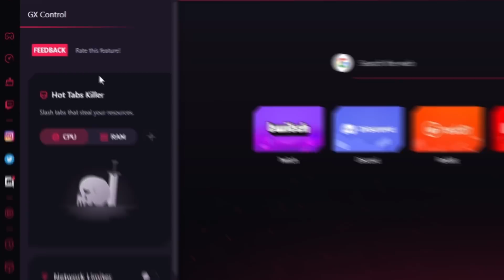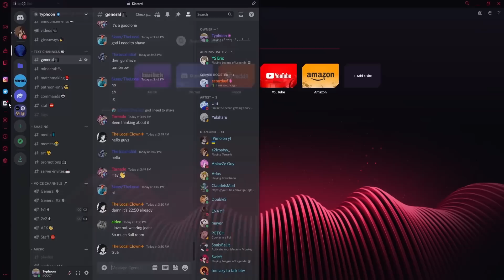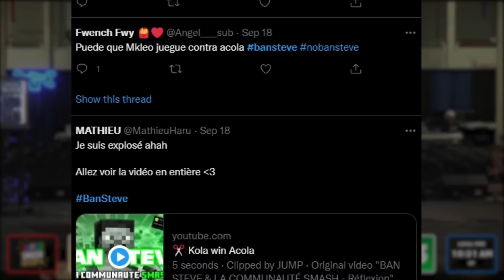The most HATED DLC fighting game characters.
This video talks hated DLC characters in fighting games.

00:00 Intro

00:41 Sponsor

01:19 Steve

02:45 Happy Chaos

04:05 Luke

06:12 Akuma

07:20 Outro

Super Smash Bros Ultimate is a 2018 Japanese crossover fighting game developed by Bandai Namco Studios and Sora Ltd. and published by Nintendo for the Nintendo Switch. It is the fifth installment in the Super Smash Bros. series, succeeding Super Smash Bros. for Nintendo 3DS and Wii U. The game follows the series' traditional style of gameplay: controlling one of the various characters, players must use differing attacks to weaken their opponents and knock them out of an arena. It features a wide variety of game modes, including a campaign for single-player and multiplayer versus modes. Ultimate features 89 playable fighters, including all characters from previous Super Smash Bros. games alongside newcomers. The roster ranges from Nintendo mascots to characters from third-party franchises.

Guilty Gear Strive is a fighting video game developed and published by Arc System Works. It is the seventh mainline installment of the Guilty Gear series and the 25th overall. The game was released worldwide on June 11, 2021. It uses Unreal Engine 4. Intended as a "complete reconstruction of the franchise", Guilty Gear Strive retains the core essence of the series but revamps many features and mechanics, except for the removal of the series’ signature mechanic, the Instant Kill. It introduces the "Wall Break" feature, which allows for stage transitions when a combo is initiated in the corner of the arena. Guilty Gear Strive was released for the PlayStation 4, PlayStation 5, and Microsoft Windows on June 11, 2021. It was also distributed via Sega to Japanese arcades on July 29, 2021. "Limited Edition" and "Ultimate Edition" editions were made available for pre-order; console players who get the latter received early access to the full game on June 8, 2021. The cross-platform play was only supported between the PlayStation 4 and PlayStation 5 versions at launch. Cross-play with the Windows version is set to be added as an update alongside Season Pass 2. Ver. 1.05 added Korean voices, marking the 3rd game in the franchise to have a Korean dub, alongside Guilty Gear X Plus and Guilty Gear X2 Reload.

Street Fighter V is a fighting game developed by Capcom and Dimps and published by Capcom for the PlayStation 4 and Microsoft Windows in 2016. Similar to the previous games in the Street Fighter series, Street Fighter V features a side-scrolling fighting gameplay system. The game also introduces the "V-Gauge", which builds as the player receives attacks and adds three new skills. The game features 16 characters at launch, with four of them being new to the series. A story mode and 30 additional characters were added through updates and downloadable content.

Tekken 7 (鉄拳7) is a fighting game developed and published by Bandai Namco Entertainment. It is the seventh main and ninth overall installment in the Tekken series. Tekken 7 was released to arcades in March 2015. An updated arcade version, Tekken 7: Fated Retribution, was released in July 2016, and features expanded content including new stages, costumes, items and characters. The home versions released for PlayStation 4, Xbox One and Microsoft Windows in June 2017 were based on Fated Retribution. Set shortly after the events of Tekken 6, the plot focuses on the events leading up to the final battle between martial artist Heihachi Mishima and his son, Kazuya. Tekken 7 introduces several new elements to the fighting system such as Rage Arts and the Power Crush mechanic, making the game more beginner friendly than previous iterations in the series. Tekken 7 was a critical and commercial success, selling over 9 million copies as of June 2022. A sequel, Tekken 8, is in development.